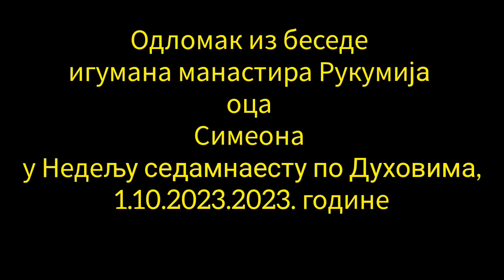БИЋЕ ЧУДО НАД ЧУДИМА, БОГ ЈЕ ПРИПРЕМИО ВЕЛИКО ИЗНЕНАЂЕЊЕ!!! - ИГУМАН СИМЕОН